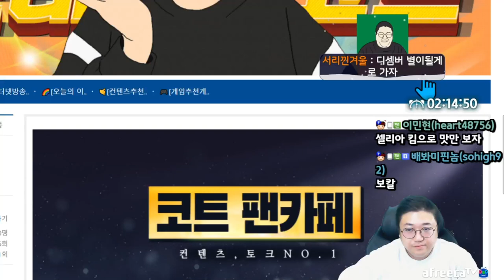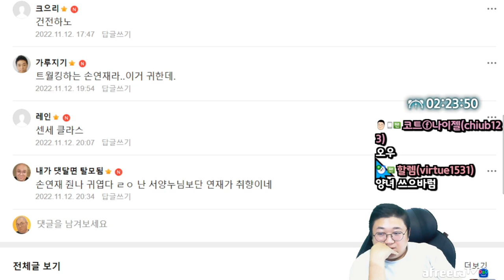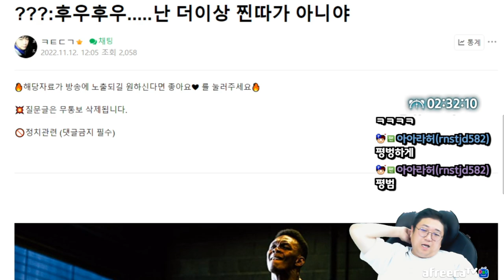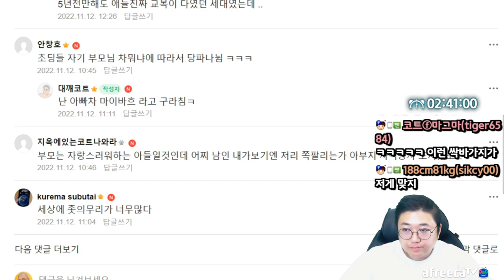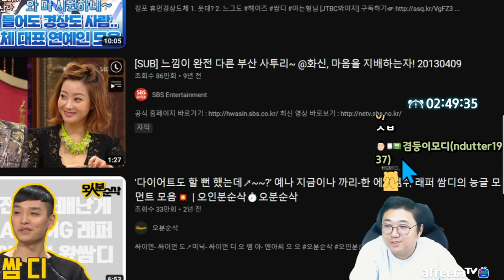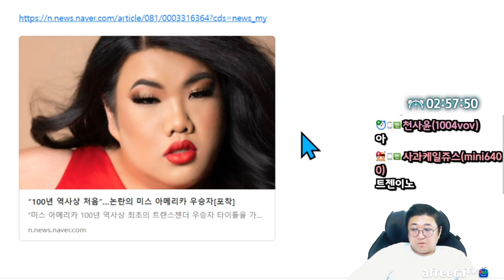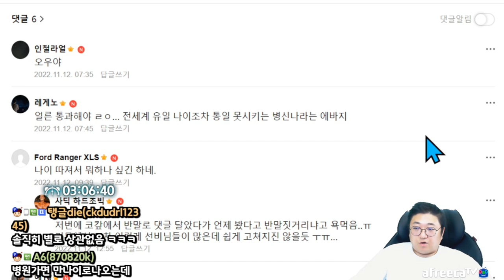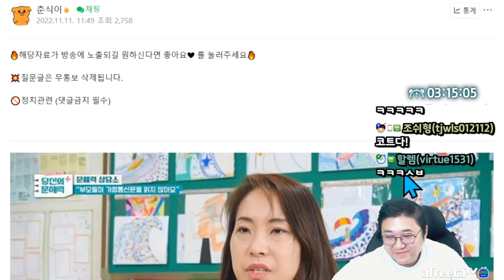여초에서 유명했던 비추천 남자 6유형 (22.11.12-2)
[음원출처]